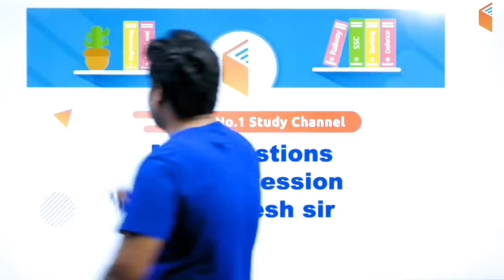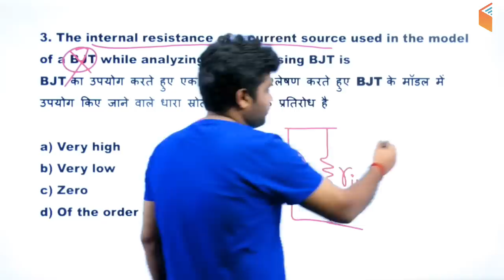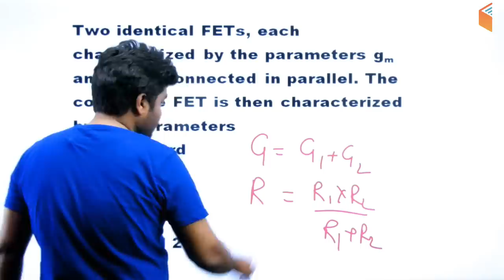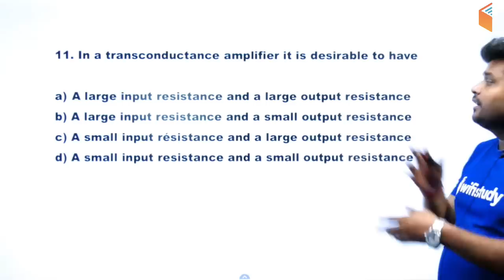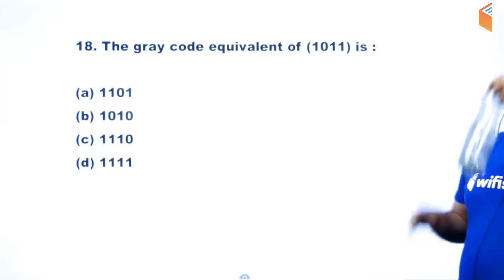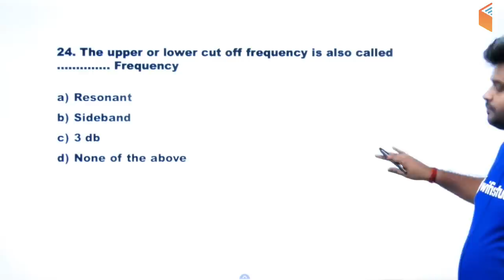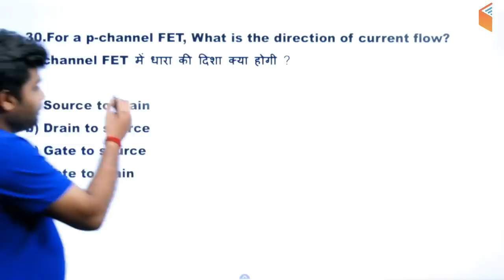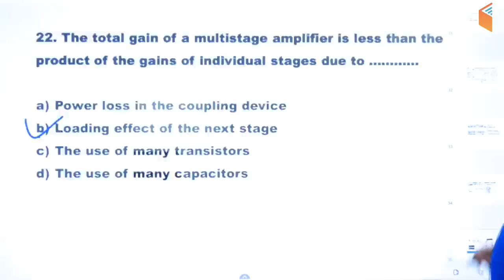9:00 PM - RRB JE 2019 (CBT-2) | Electronics Engg by Ratnesh Sir | Mix Questions (Special Session)